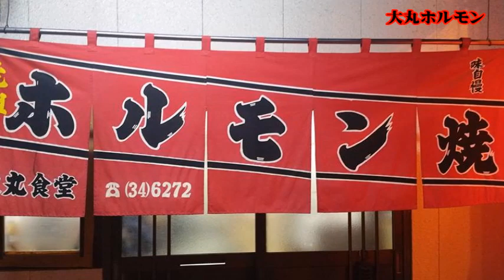大丸ホルモン（元祖ホルモン焼大丸食堂/宮崎県延岡市栄町/焼肉）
大丸ホルモン

住所/　〒882-0054 宮崎県延岡市栄町5-2 コンシェール和光1F
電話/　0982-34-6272